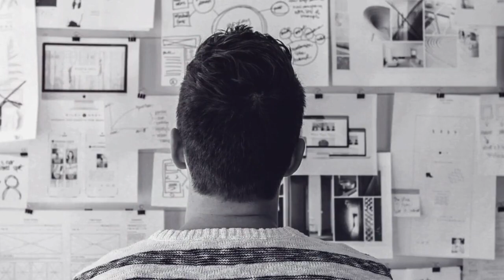Hindi Motivational Speech For Success In Life I 86400 Waste ? Time Inspirational Video In Hindi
So many times we searched for success or something Best Motivational Video For Success in Life, some amazing inspirational speeches right ! but to be honest by making this video I like to tell you a truth that we normally spending our times to feel better its just for feel better ! because if you are really need some motivation to achieve success in your life the first think you must start to work on it right now !
With this video me as KhanGyan tries my level best to make you understand the power to “Time” and its  “Management” you are giving so much of importance to money which is quite ok but you always ignore the real power of your time buddy !
I know many of the viewers who starts to watch it first they will react like oh we know that time is important ! to get success ! but trust me I request you all to WATCH THIS EYE OPENING MOTIVATIONAL VIDEO CONTENT TILL END once in a life ! I am 100% sure you will properly understand what I meant for !

Apne already kai saare videos dekhain honge success par, motivation par, inspiration par, time management par, waqt ki ahmiyat par aur bhi bhaut saare ! par me sirf itni si request karunga ki 5 minute is video ko apni zindagi me se zaroor de de ! mujhe ummeed nahi poora bharosa hai ki apke andar chupi kai baton ke kai sawaalon ke kai mushqilon ke jawaab khud ba khud mil jayenge ! is zindagi me paise se jyada zaroori kuch nahi ye ek had tak theek bhi hai magar asal me zaroori kya hai wo apko ye video samjha dega ! aur kamaal ki !
khusi ki baat yeh hai ki apke paass hai !

About Channel :
Khan Gyan is based on own perception, life experience, thoughts & way of living which is shares ; delivered to the world in Creative Way as Video Format. Its all about to motivate and inspire all the boys, girls, working man, Women, students, entrepreneurs, everyone and many other who want to live life better.